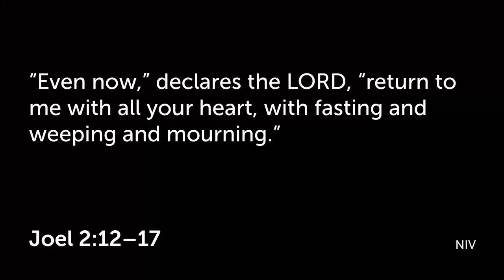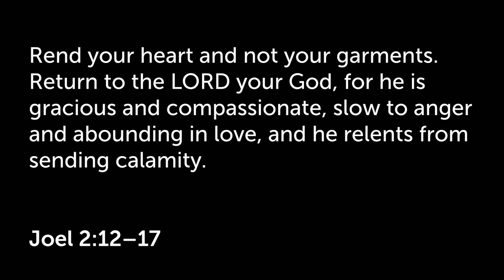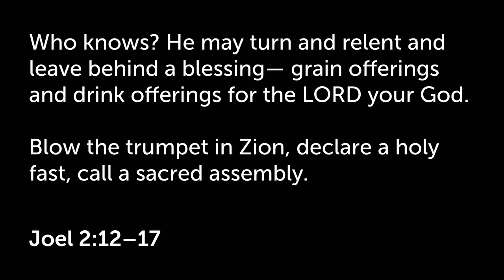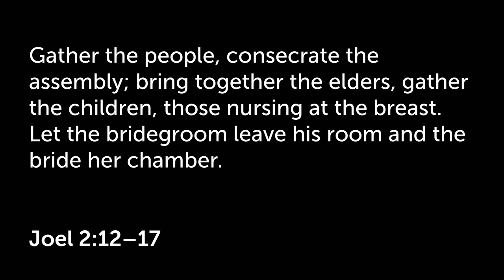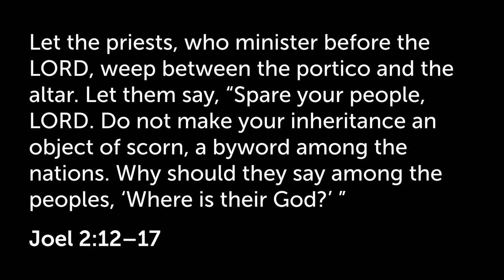Joel Part 4 - Rend your hearts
Part four in our series on Joel Today Nathan takes us through Joel 2:2-17 and describes what really coming back to God (repentance) looks like.